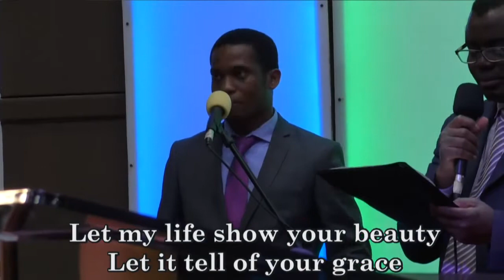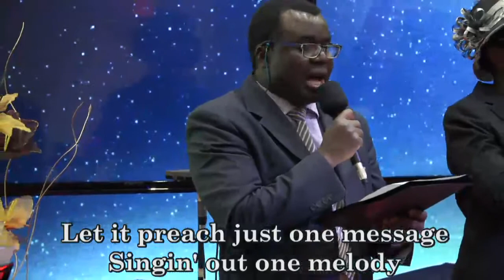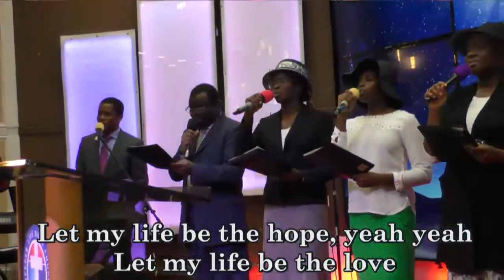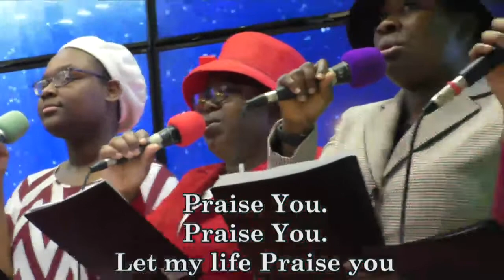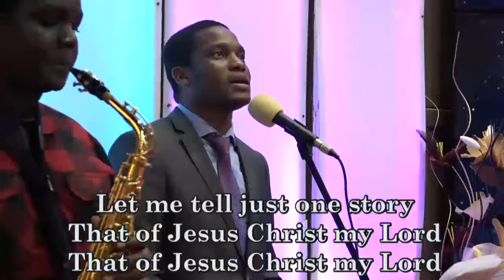Let My Life (Medley) - Choir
990 Lakes Pkwy, Lawrenceville GA